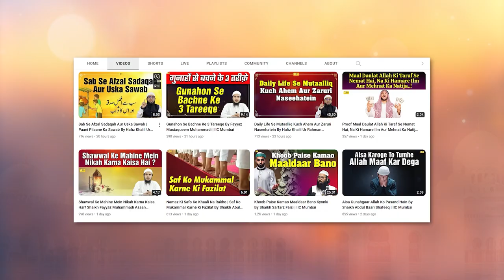Eid Milad Un Nabi ﷺ Kisne Aur Kab Ijaad Kiya ? By Shaikh Kifayatullah Sanabili | IIC Mumbai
Bank Account Details:
ILM FOUNDATION
ICICI Bank
Savings account
IFSC CODE-ICIC0001028

JazakAllah Khair